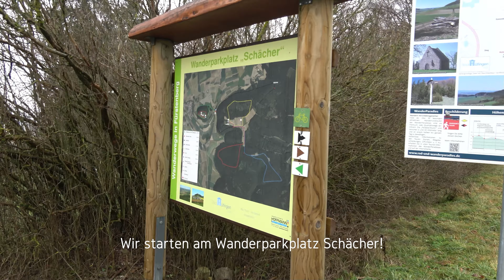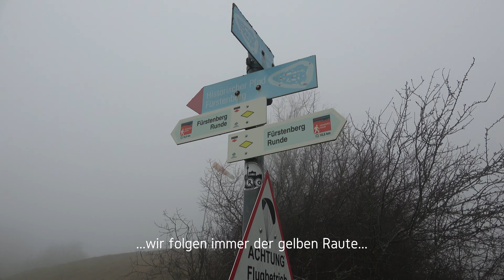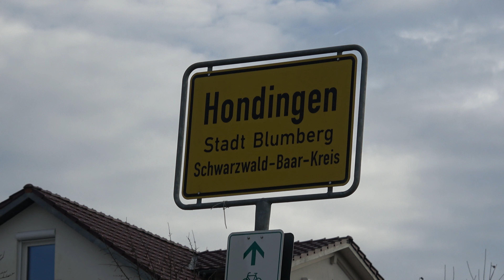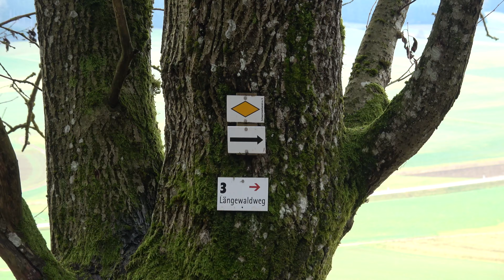Paradiestour Fürstenberg Runde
Die Fürstenberg-Runde verspricht herrliche Ausblicke auf Baar und Schwarzwald und bei guter Fernsicht auf die Höhen der Schwäbischen Alb und die Gipfel der Schweizer Alpen.
Schwierigkeit leicht
Strecke 10,4 km
Dauer 3:00 h
Aufstieg 296 hm  Abstieg 296 hm
Höchster Punkt 910 hm
Tiefster Punkt 719 hm